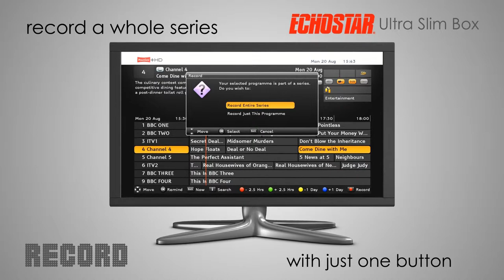Echostar Ultra Slim Box, 1 minute Gadget Show Edit